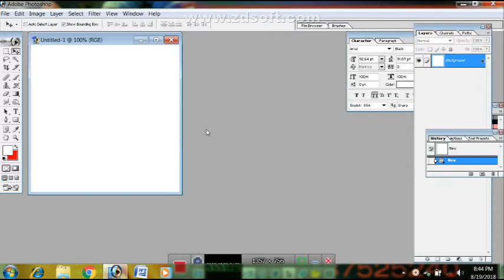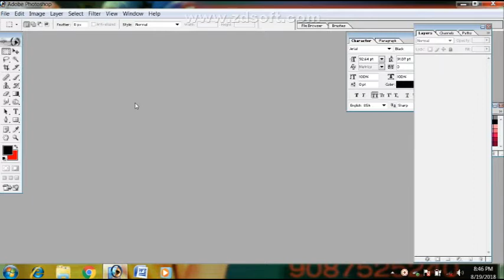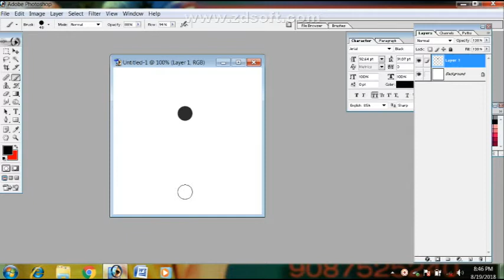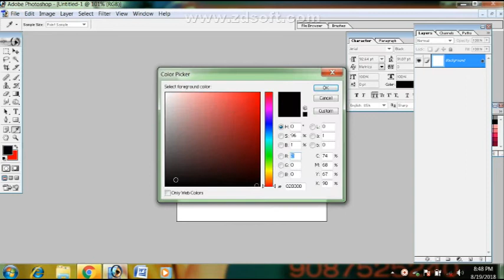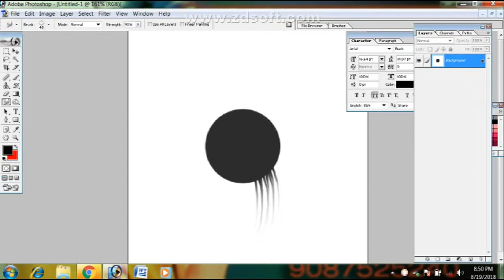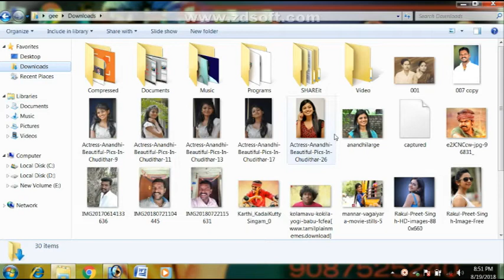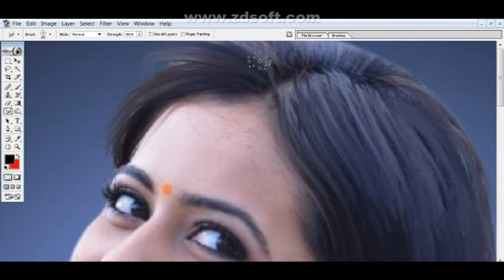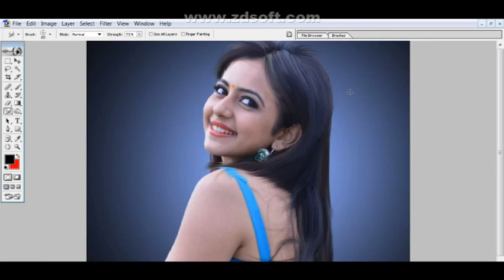HOW TO CREATE DIGITAL PAINTING HAIR BRUSH ...POTOSHOP 7...